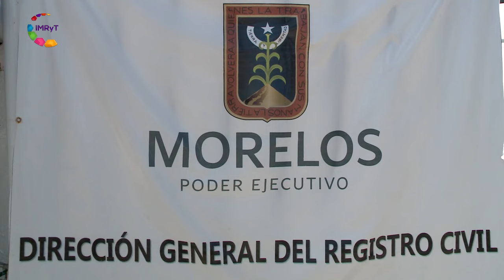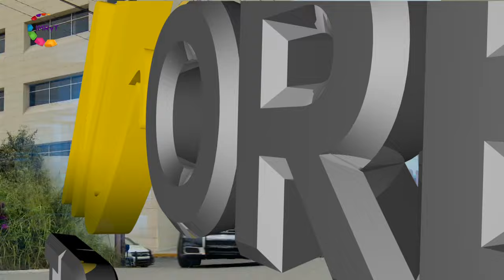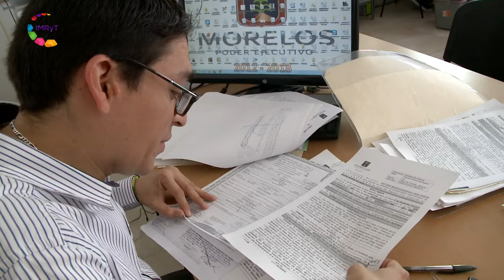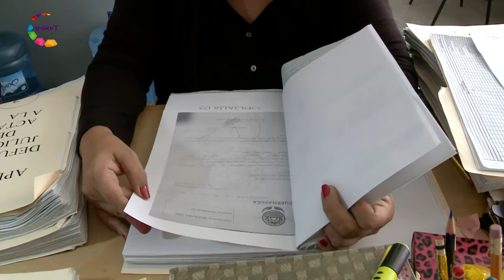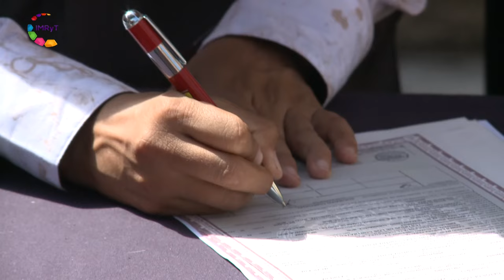Morelos Trabajando/ Registro Civil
El lic. Erick Maya Ortiz Director Gral. Del Registro Civil del Estado de
Morelos estuvo presente en el set de Morelos Trabajando para comunicar que as oficinas del Registro Civil en Cuernavaca se modernizan. Se está digitalizando todos los libros desde 1919, ahora las actas de nacimiento se expiden fuera del país y se van a instalar kioskos para agilizar los trámites que ofrece esta instancia.